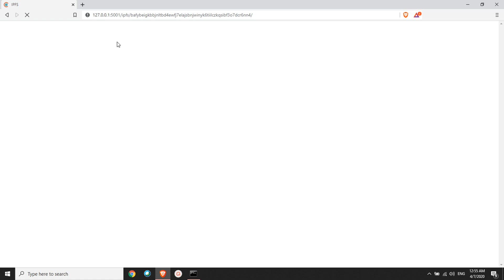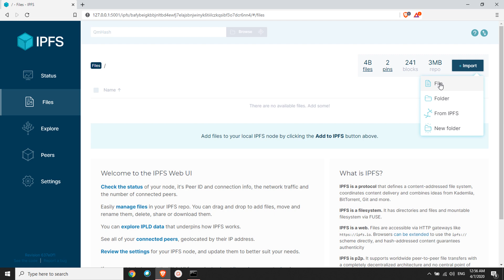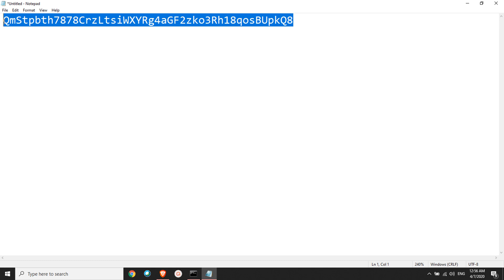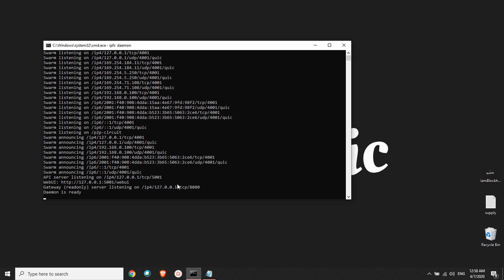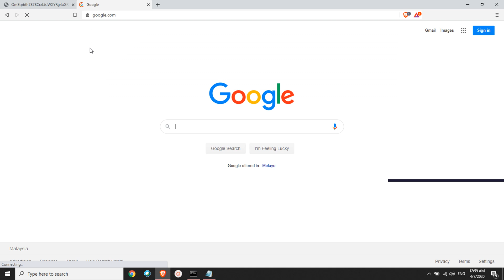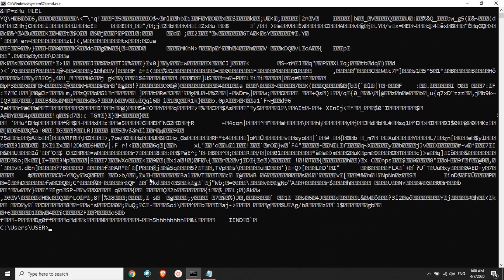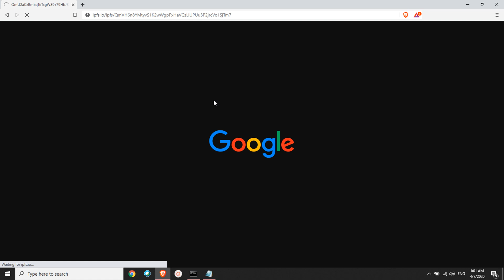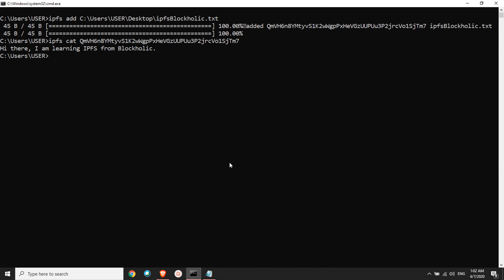Part 5 - How to upload files to IPFS (visit us for more on ethereum crypto p2p bitcoin blockchain)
Welcome to Blockholic!

I have made this video series to give you a detailed overview of IPFS and How It works.

This is a 5 part series video series, I have added the links for your quick reference.

4. IPFS Installation Fix:
Error Message: ipfs' is not recognized as an internal or external command operable program or batch file

1. Become a Certified Enterprises Blockchain Developer - Pre-Order

2. Build your Private Parity PoA Ethereum Blockchain Network (Use this link for the discounted price

3. Build your Private Geth PoA Ethereum Blockchain Network (Use this link for the discounted price